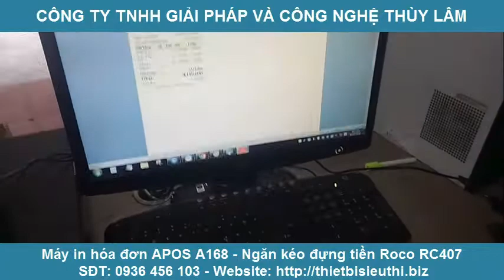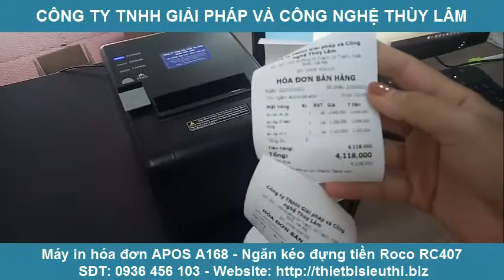Bộ đôi thiết bị bán hàng Ngăn kéo đựng tiền Roco RC407 và Máy in hóa đơn APOS A168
Bộ đôi thiết bị bán hàng Ngăn kéo đựng tiền Roco RC407 và Máy in hóa đơn APOS A168: Khi máy in hóa đơn APOS A168 in xong hóa đơn bán hàng thì ngăn kéo đựng tiền Roco RC407 sẽ tự động bật ra mà không cần chìa khóa mở. Giúp quá trình thanh toán trở nên chuyên nghiệp, hiệu quả, tránh nhầm lẫn trong việc cất tiền và trả lại tiền thừa cho khách.